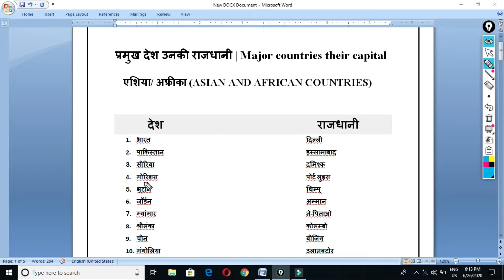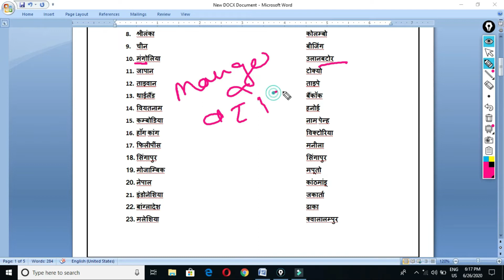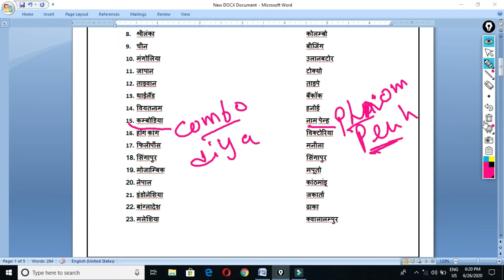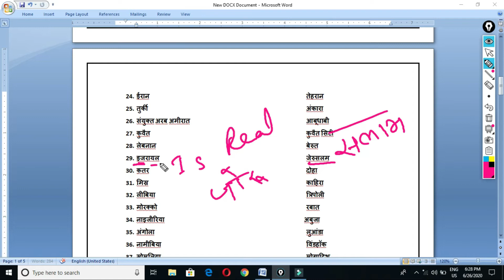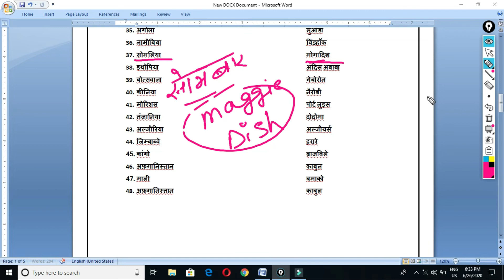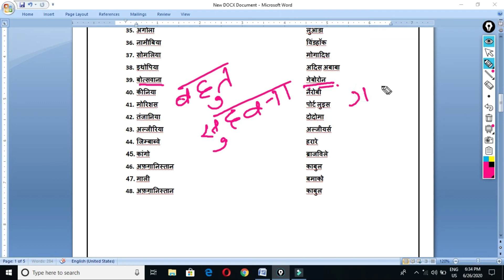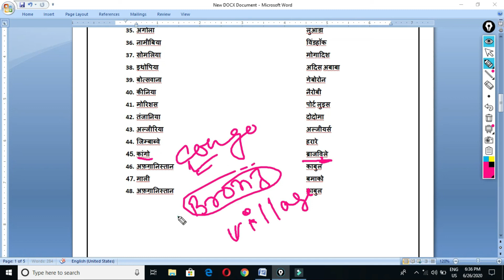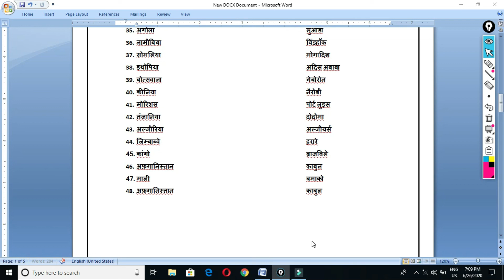GK TRICK|| COUNTRY AND CAPITAL|| GK TRICK IN HINDI||देश और उनकी राजधानियां|| COUNTRY OF ASIA/AFRICA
Hi,
This video contain important  for SSC, RAILWAY TEACHING EXAM ,ONE DAY EXAM EVEN IT IS IMPORTANT FOR EVERYONE.In this video you can learn important capital. This is the easiest way to learning, most funny trick, important trick.
खेल खेल में याद करें देश और उनकी राजधानियां !!!

CTET EVS
CTET ENVIRONMENT NCERT NOTES
CTET NCERT NOTES
NCERT NOTES
पूरी NCERT का निचोड़
पर्यावरण अध्ययन
CTET MATH
CTET PEDAGOGY
CTET MATH PADAGOGY
CTET SHORT TRICKS
CTET PREVIOUS YEAR
CTET JULY 2019
CTET MATH PREVIOUS YEAR
CTET MATH JULY 2019